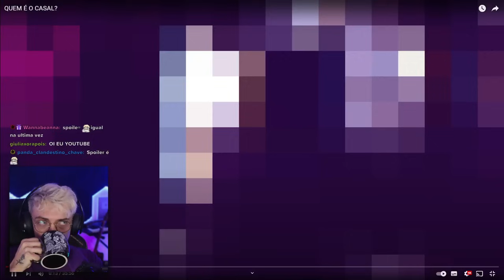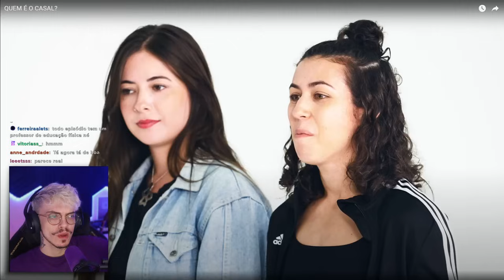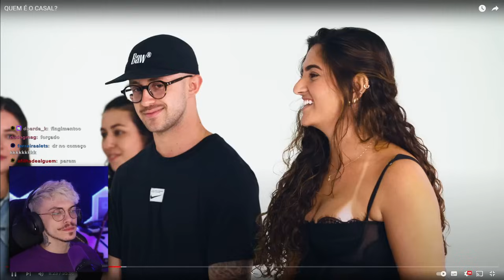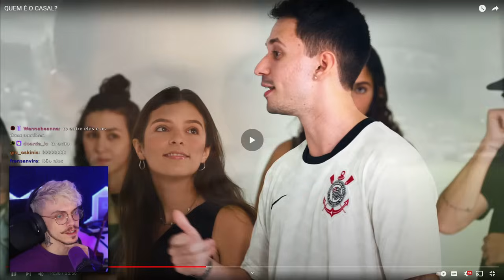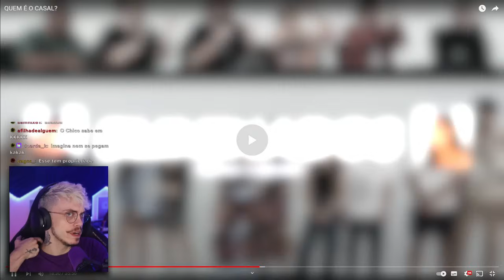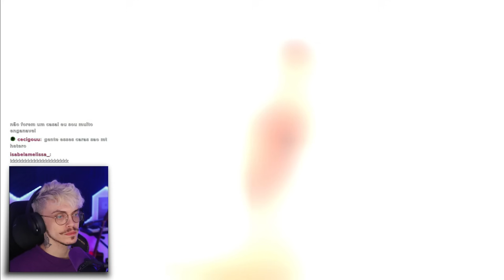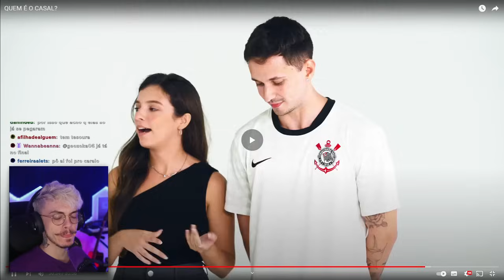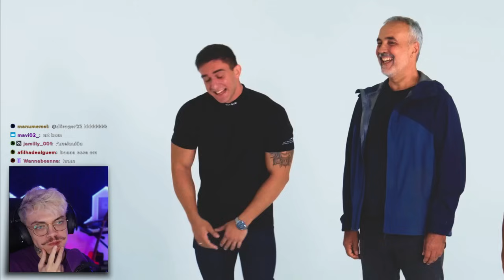QUAL deles é REALMENTE um CASAL?